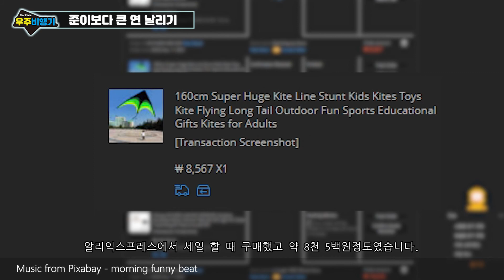준이보다 큰 연 날리기 / 160cm Super Kite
안녕하세요 우주비행기입니다.
업로드가 매우 늦어서 죄송합니다.

겨울이 되어 연을 한번 날려봤습니다.

오늘도 좋은하루되세요^^

제품구매정보